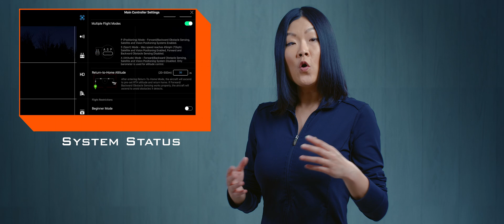Drone Setup Time: DJI Phantom 4, Mavic 2 and Parrot Anafi Thermal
DJI Phantom 4, Mavic 2 and Parrot Anafi are all popular Ready-to-Fly drones. But that doesn't mean they can take-off anytime. To carry out safe flights, these drones need to be setup properly pre-flight. Learn safe drone setup with AlteX!

Setup Time:
DJI Phantom 4 Pro: 5 Mins 34 Secs
DJI Mavic 2 Pro: 4 Mins 45 Secs
Parrot Anafi Thermal: 4 Mins 16 Secs (No filter installation)